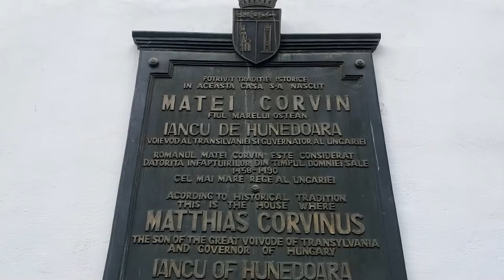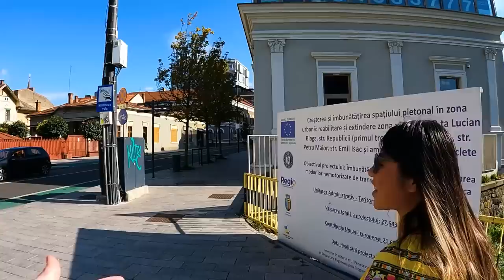This is why we came to Cluj-Napoca, Romania 🇷🇴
We explored Cluj-Napoca Old Town area:
Cetățuia Park (Parcul Cetățuia), Central Park (Parcul Central), Piata Unirii, Matia Corvin monument, Saint Michael Church, Matthias Corvinus House, Assumption Cathedral, National Opera.

In love with Romania!

TIMESTAMPS:
00:00 - Cluj is seriously beautiful
2:40 - Old town tour (2000 year old university city)
7:25 - Let the adventure begin
13:00 - YO! Romania makes good burgers